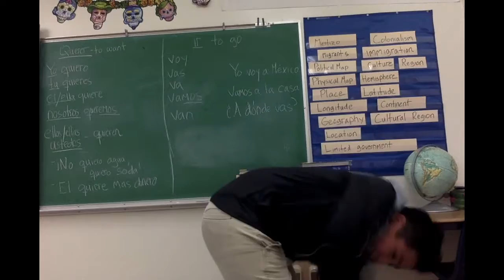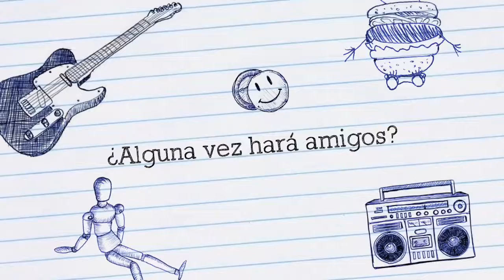MacArthurMS Zavala ElPatitoFeo